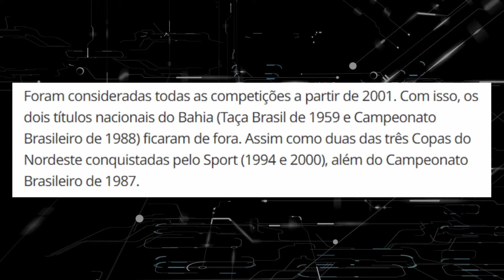SPORT O MAIOR DO NORDESTE NO SÉCULO 21